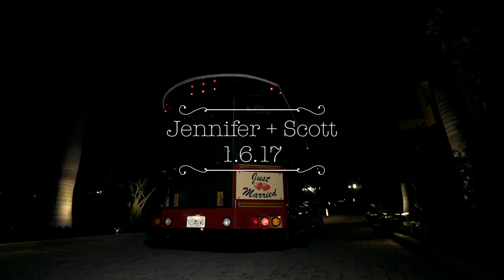Jennifer + Scott Wedding Film